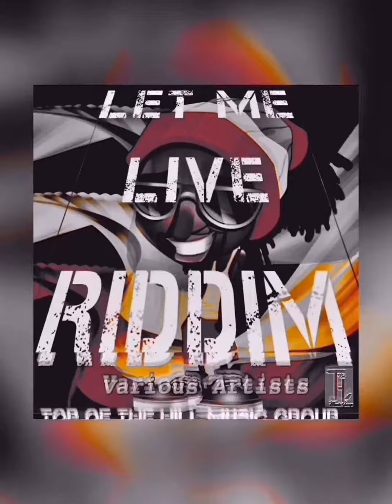No More Broken Hearts--Terena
No More Broken Hearts--Terena TOP OF THE HILL MUSIC GROUP TOP OF THE HILL WORLDWIDE BMI